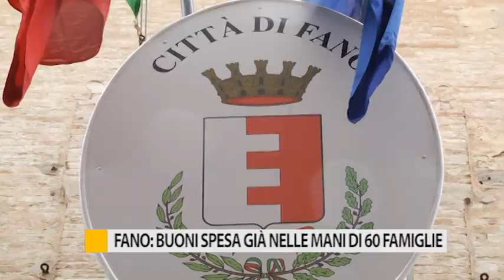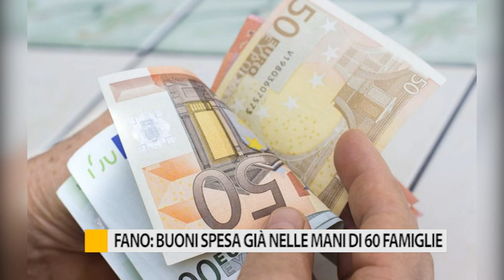Fano: buoni spesa già nelle mani di 60 famiglie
Sono in consegna i buoni spesa per le famiglie in difficoltà, in carico al comune di Fano.  Da lunedì, verranno prese in carico anche le richieste arrivate ai centralini o coloro che hanno compilato il modulo sul sito web.